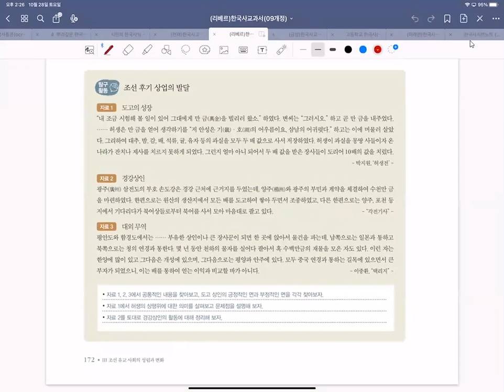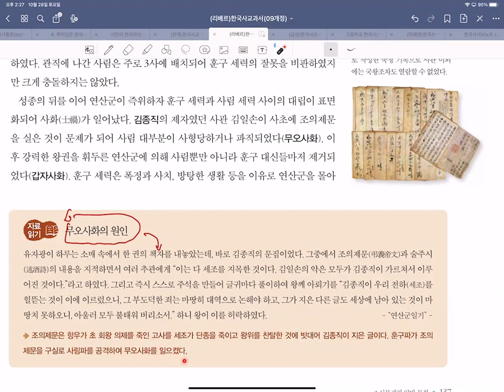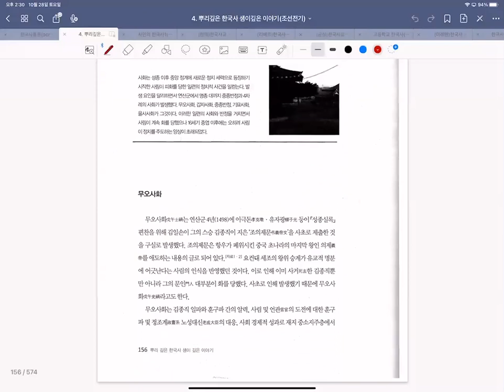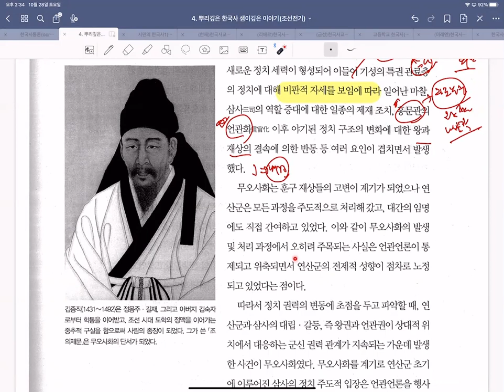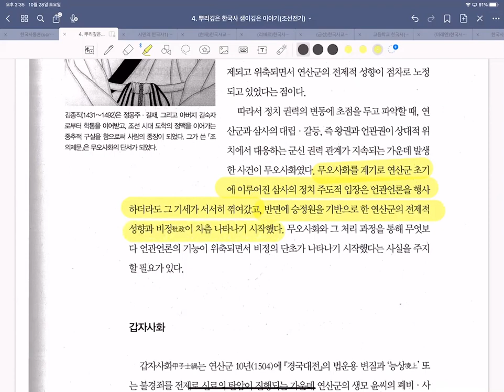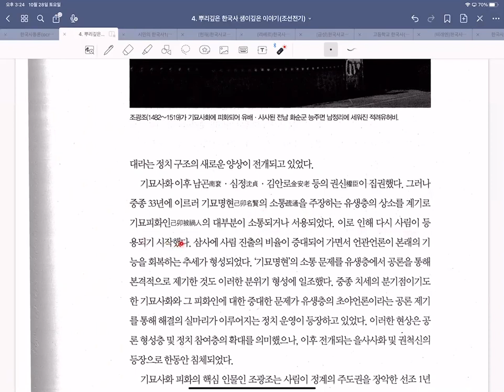23년한국근세사강독강의19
한국근세사 강의입니다.